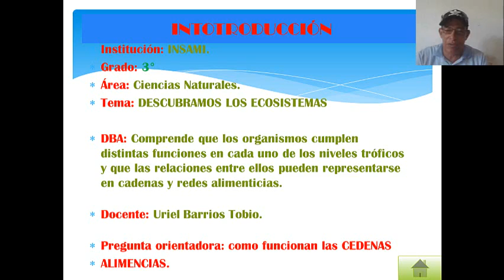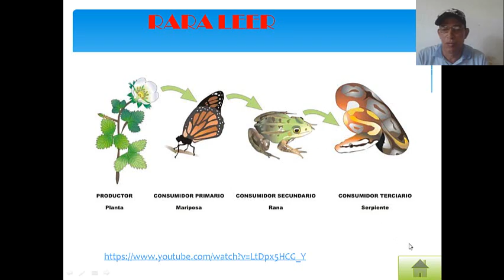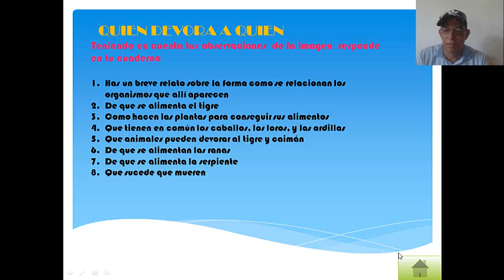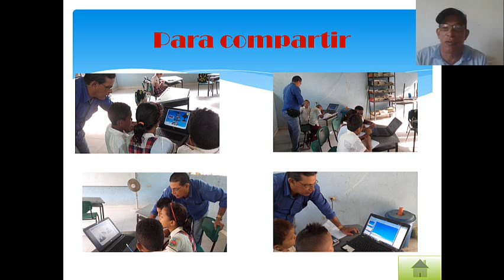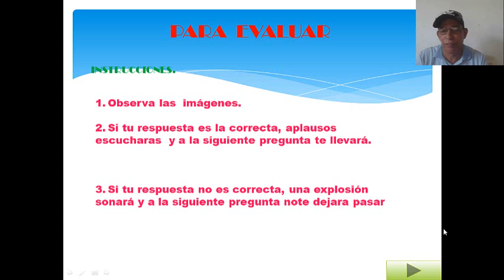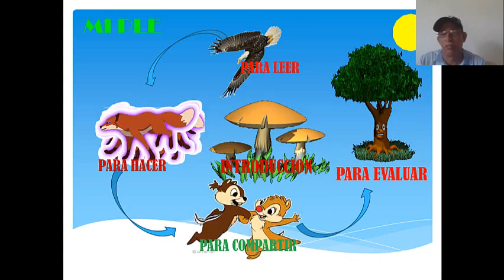Video PLE Uriel Barrios